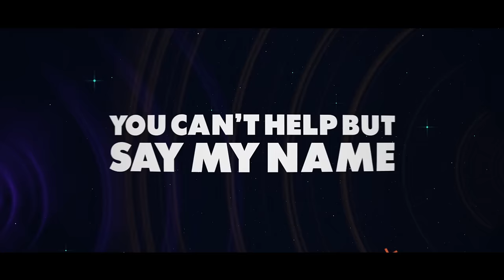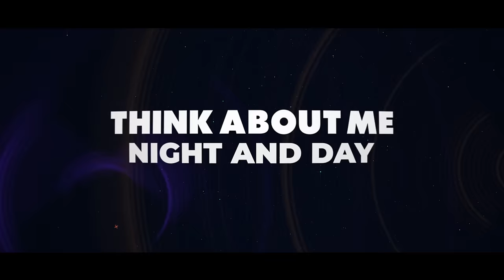Night & Day - Tia Tia [Official Lyric Video]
LYRICS
Drag my name if you’re wanting to
Let me be that girl
Let me be your muse
When I’m on your tongue and you can’t refuse, ah ah (ah ah)

Paint my sky till it’s shining blue
Yeah it blows my mind
All the words you use
Gotta catch em all, send em back to you, ah ah (ah ah)

Believe me babe
I wanna believe you babe
Don’t really see how babe
You don’t really see it

I want to babe
Wanna release you babe
Too many pills you take
Got you obsessed with me

Ay
Think about me night and day
You can’t help but say my name
Tell me baby how’s it taste

Ay
Watch me taking up that space

Think about me night and day, ah ah
Tell me baby how’s it taste, ah ah

Throwing shade in the midnight moon
All your wicked games that you always lose
Would you see the light if I turned it on for you, (ah ah)

No one does it the way I do
You could steal my crown but it won’t fit you
And this whole damn song’s really overdue, my love